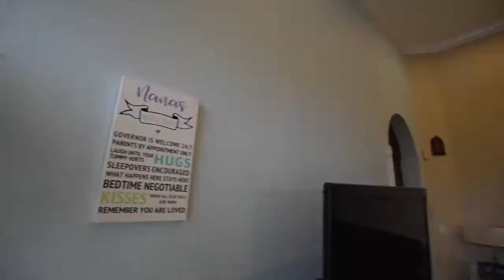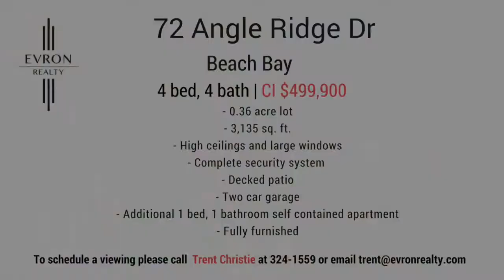For Sale- Beach Bay - 4 bed, 4 bath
Living is easy in this generously spacious house quietly tucked away on Beach Bay Road, Bodden Town, Grand Cayman.

Natural light is abundant in this 3135 square foot home with high ceilings and large windows.

The master bedroom, includes a walk-in closet and ensuite, ensures a private space where one can open french doors to a spacious patio.

On a .38 acre lot, this home, has an additional separate 1 bed 1 bath, 680 sq. ft. self contained apartment, perfect for bringing in rental investment!

Property comes fully furnished with brand new furniture

Located near this property will be a five-star hotel and condo development at St. James Point, Beach Bay. The development will surely boost home values in the area so now is the perfect time to get in!